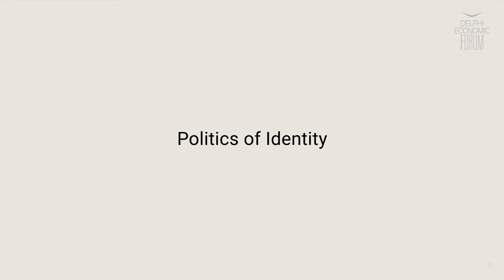DEF VI - Female entrepreneurship & the financing gap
Myrto Papathanou, Partner, Metavallon, Greece
Cheryl Miller Van Dÿck, Head, EU Delegation, G20 Women20, Digital
Zina Mavroeidi, Managing Director, E-fresh.gr, Greece

Chair: Stella Kasdagli, Co-Founder Women on Top, Greece